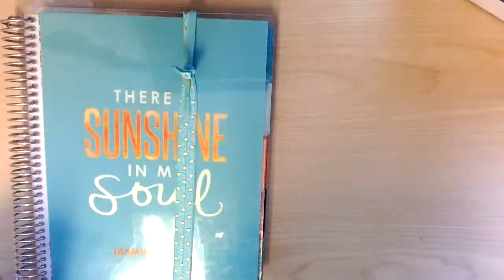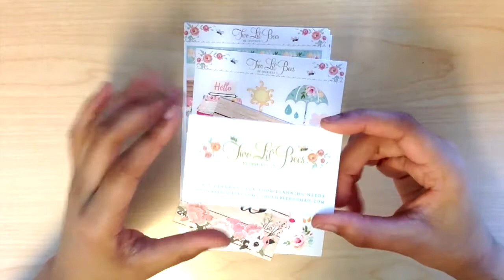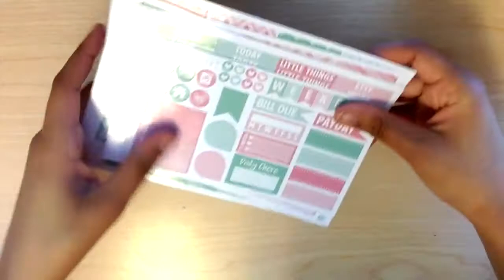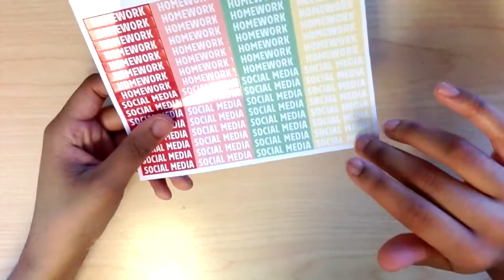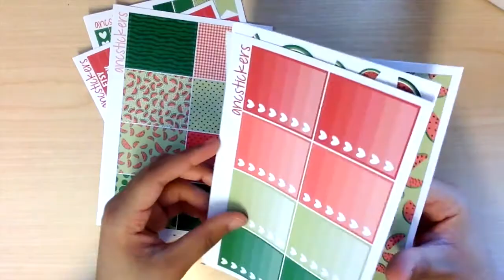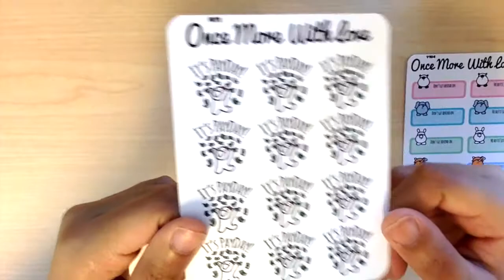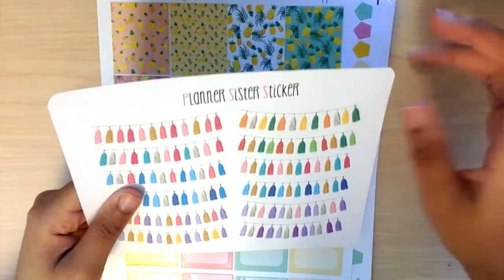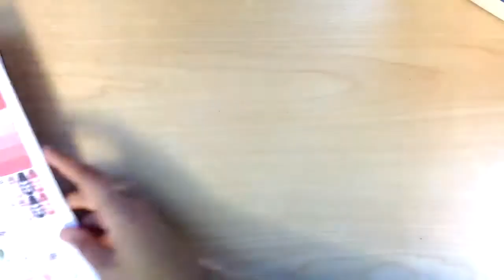ANOTHER Large Etsy Haul! Ft. ANCstickers, PlannerSisterSticker, TwoLilBeesCo and more!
Be sure to follow their IG accounts for sweet deals, coupons, and new releases!*

PLAN WITH ME :: March 14-21 :: St. Patrick's Day Spread